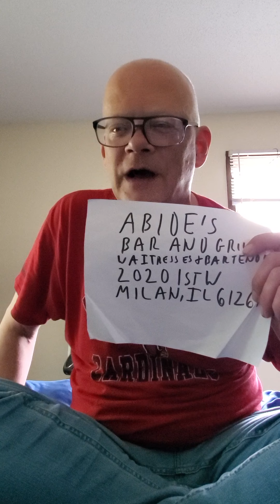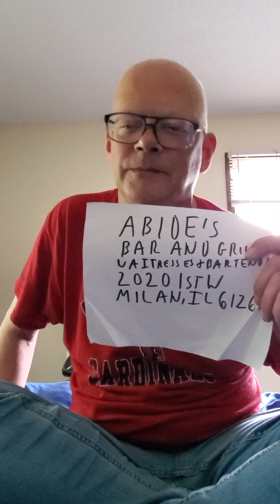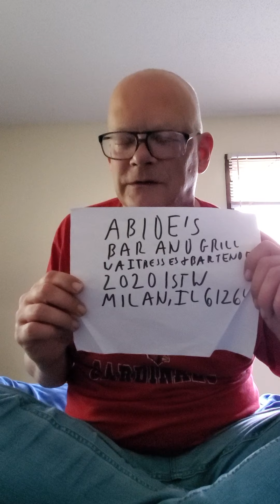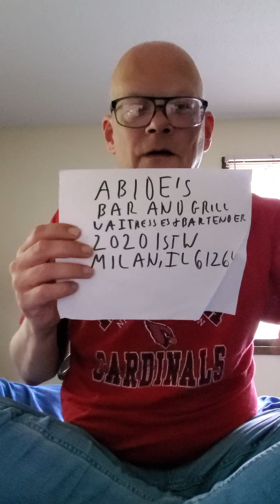Jimbo Bonnen Sucker